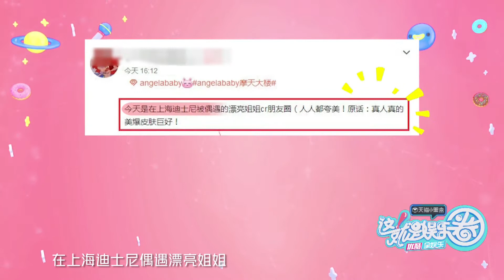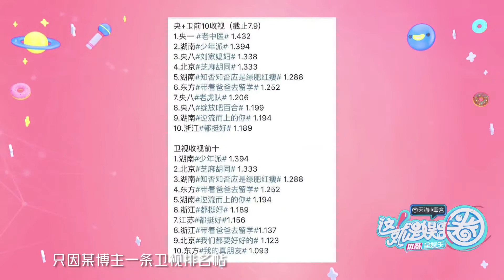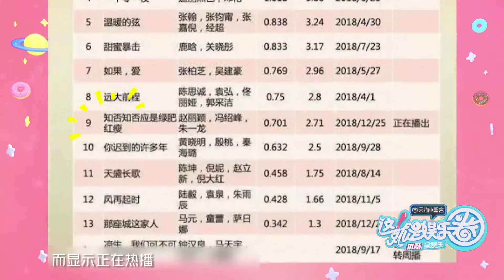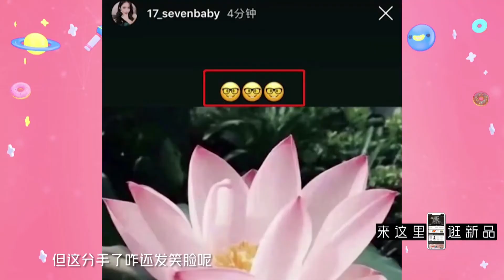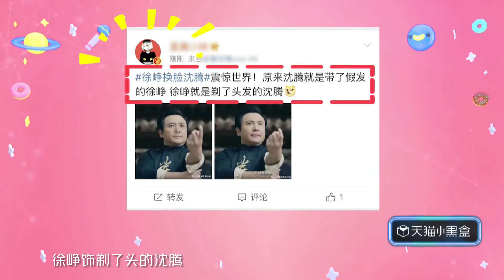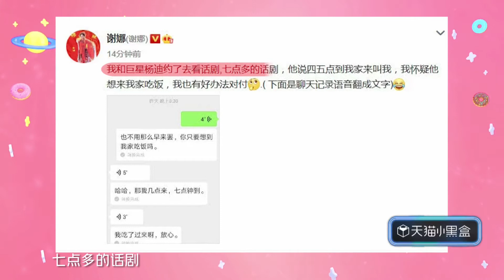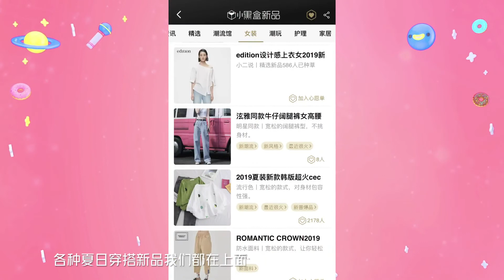这就是娱乐圈 190711 Baby带小海绵出游黄晓明再次缺席 王宝强新女友夜店照曝光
主持人：汪聪/龚韵熹
简介：《这就是娱乐圈》由《全娱乐早扒点》全新升级，是互联网首档日播娱乐资讯节目。节目每周一至周五早上八点重磅上线，全年无休，为观众时刻带来的海量全球各地实拍猛料。《这就是娱乐圈》强调网络互动特性，并提供最热门的娱乐事件和最犀利的娱乐观点，在这里，你将看懂娱乐圈。

《这！就是灌篮S2》花絮、未播